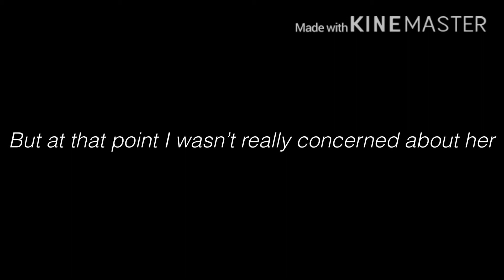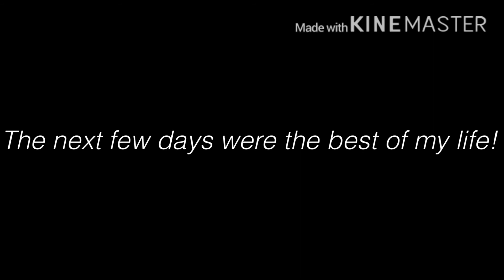Just tryna survive middle school Ep 4